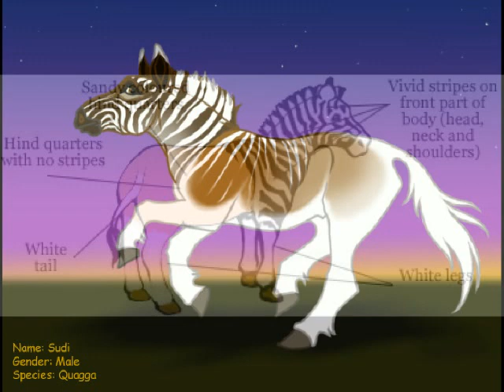Q is for Quagga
The extinct zebra/nonzebra hybrid, remembered in song.